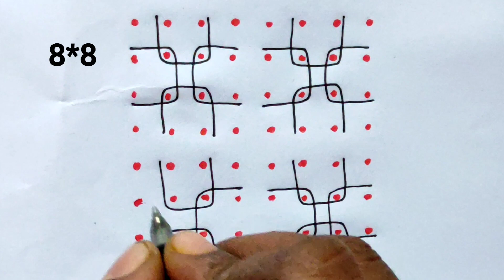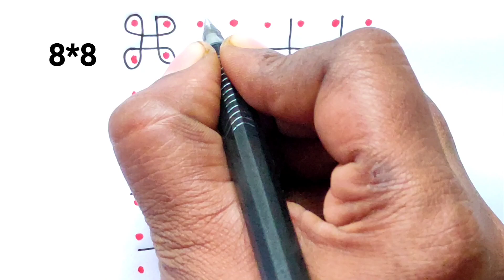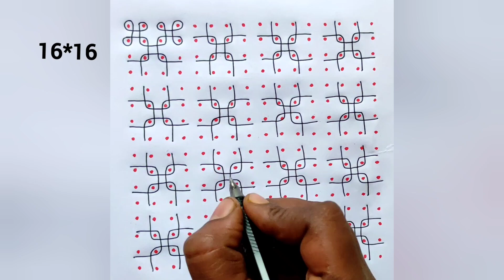Same pattern small to big kolam collection series #7